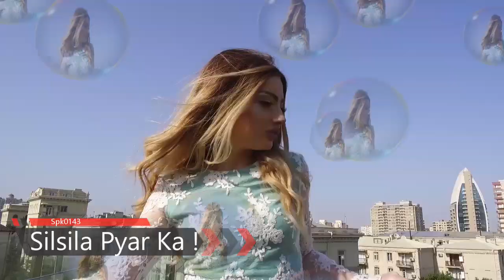ओरत ऐसे मर्दों से दूर भागती है spkmotivation spkpscology | Love Master